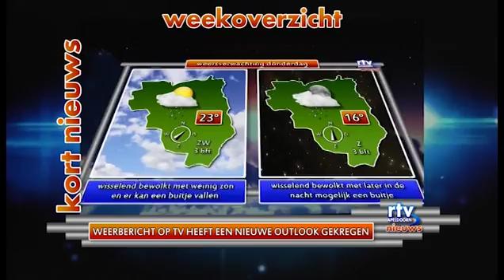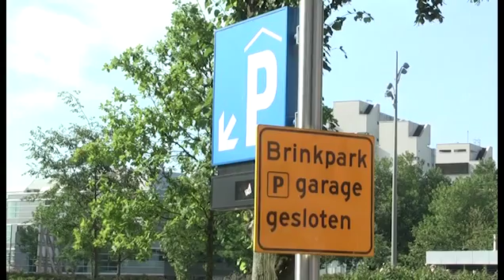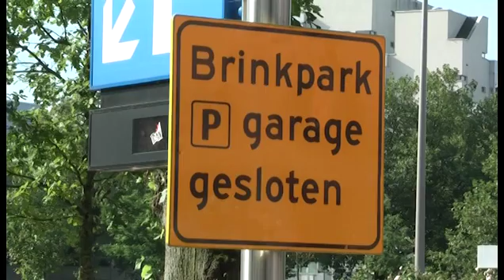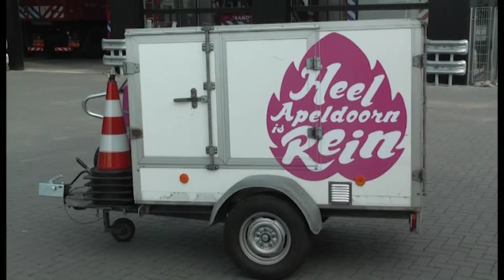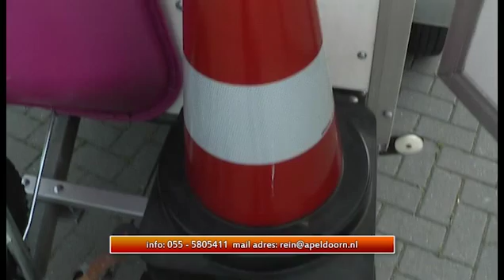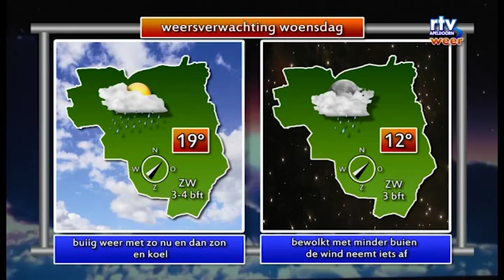Weekoverzicht Zondag 10 Aug 2014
Het Nieuws van de afgelopen week.